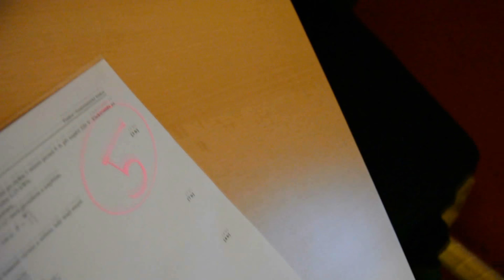BORDEL V POKOJI